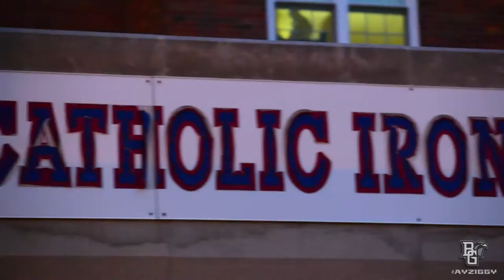Falcon Club Success Story : Antwon Lillard : BGSU Basketball